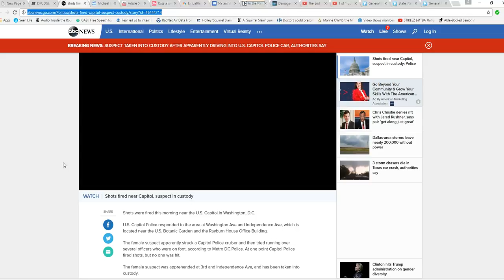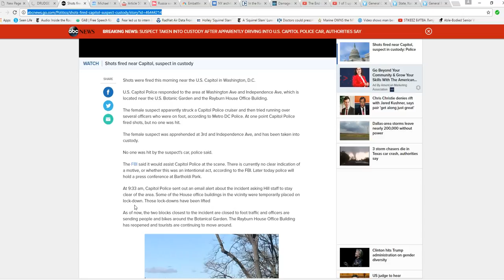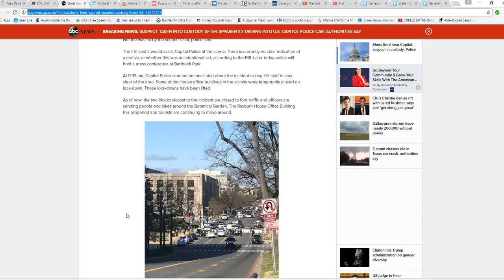Shots fired near US capitol after suspect rams police car, tries to hit cops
Capitol police opened fire on a female suspect who rammed a police car and tried to run down cops near the US capitol. No injuries have been reported so far, and the suspect is in custody. This is a developing story.